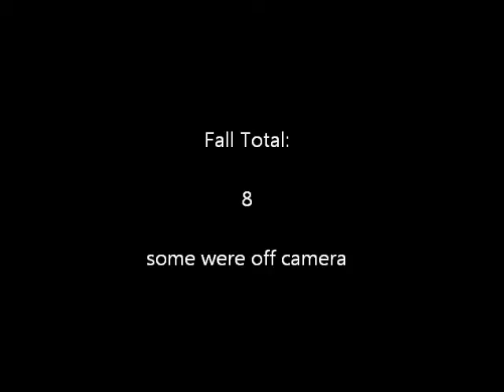12 days of Christmas #6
Yea maddie fell. ALOT